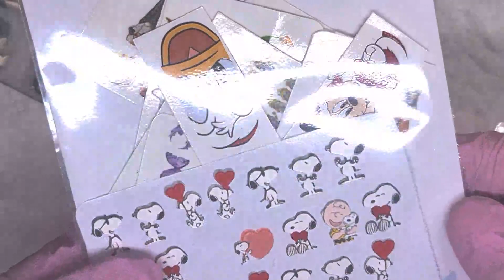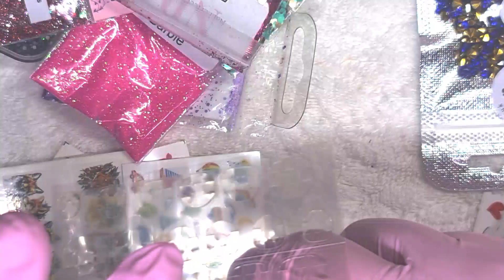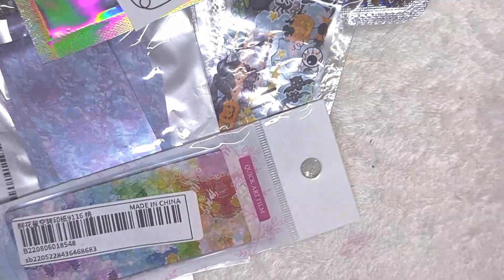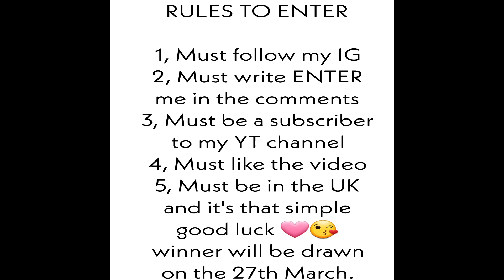Giveaway Open UK Only giveaway youtubegiveaway *CLOSED*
*BE SUBSCRICIBED TO MY CHANNEL
*WRITE ENTER ME ON THIS VIDEO
*MUST LIVE IN THE UK

GOOD LUCK 😘🩷

@Madam Glam  you can use code GLITTER30_1 or alternatively you can use my bit ly link which will add the discount automatically at the checkout

you can use code GLITTERSPARKLEMANICURE